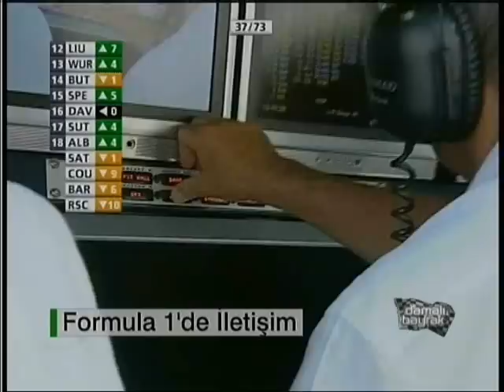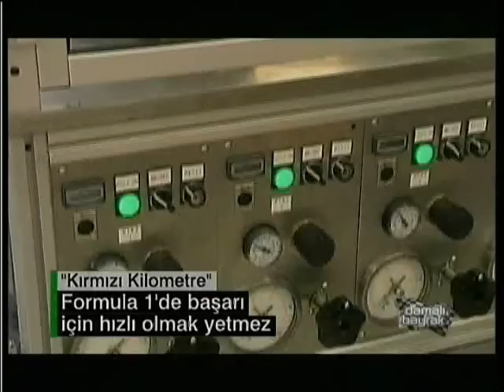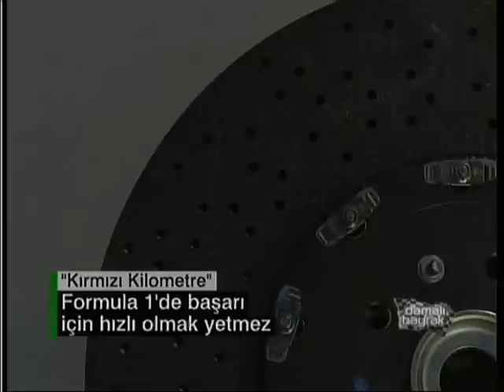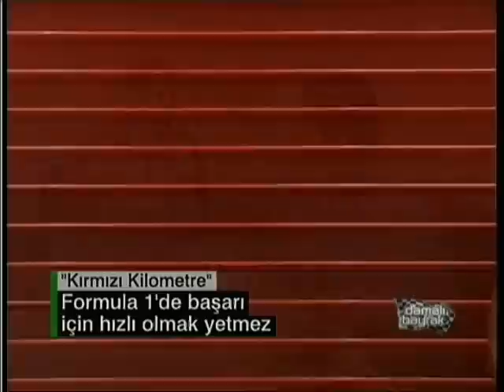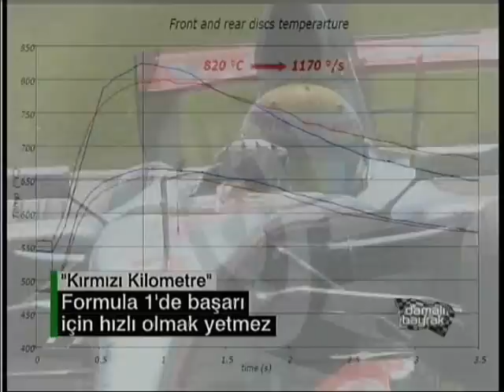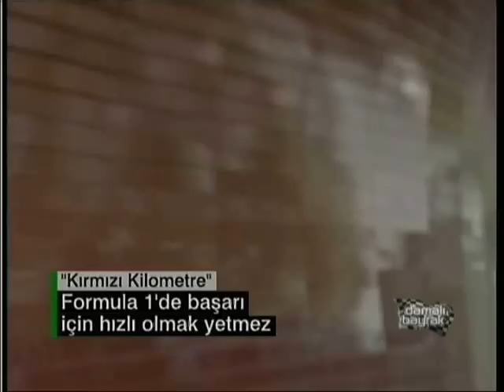F1 TAKIM TELSİZİ VE FREN DOSYASI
2007'de CNNTURK'te metnini yazdığım ve prodüksiyonunu yaptığım Takım Telsizi ve Fren Dosyası